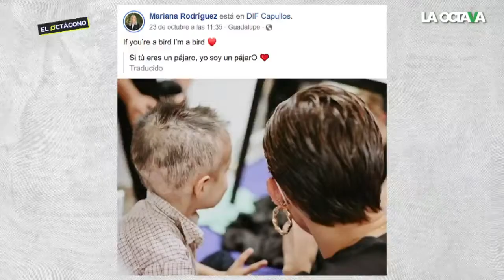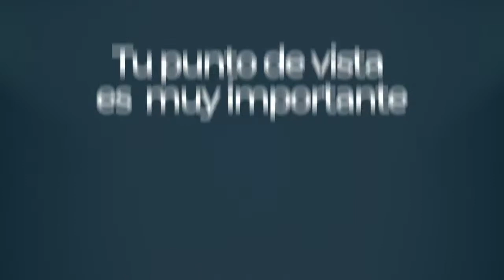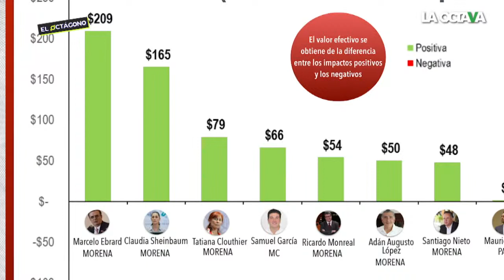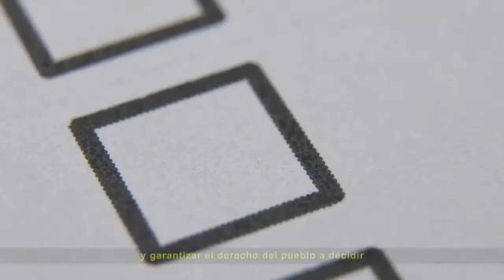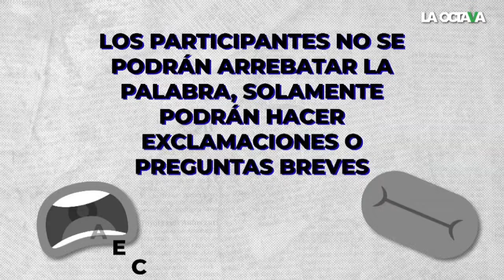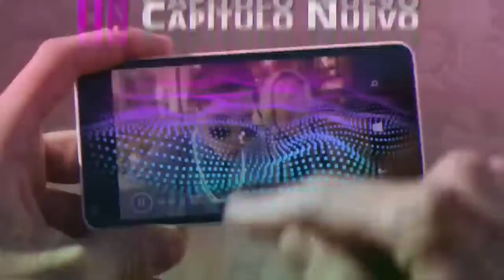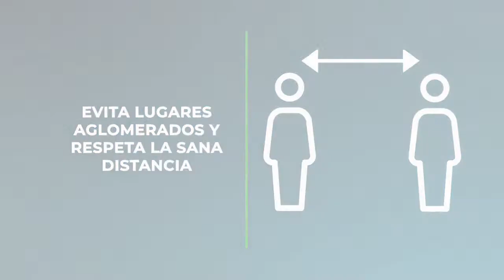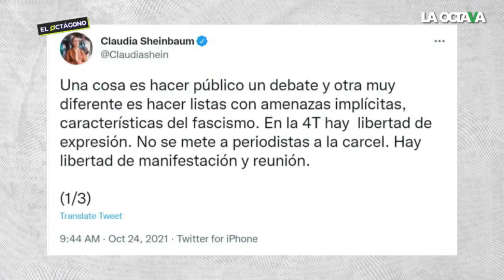25/10/2021 I Andrea Chávez y Xóchitl Gálvez se enfrentan por la Miscelánea Fiscal 2022